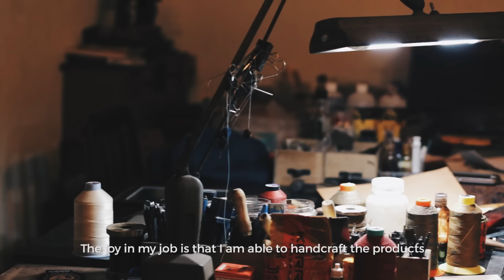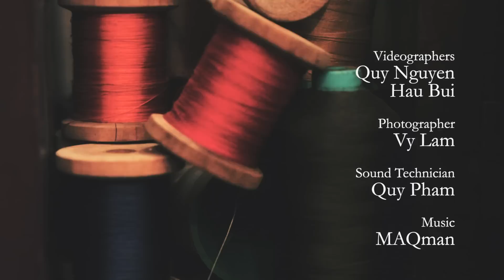OIS - People & Places - Tộc Accessories.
Only In Saigon đến viếng thăm không gian của Tộc Accessories cũng như tìm hiểu về suy nghĩ, thú vui trong công việc và đam mê sưu tầm những vật dụng của Hoàng - người sáng lập ra không gian này.